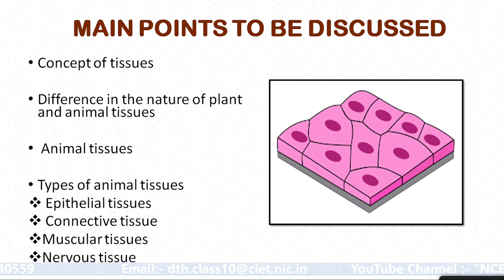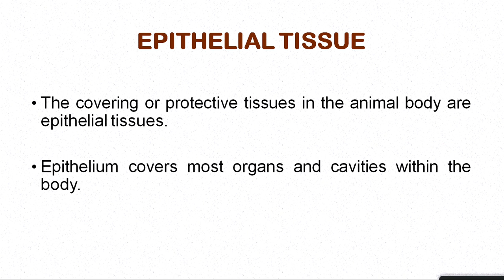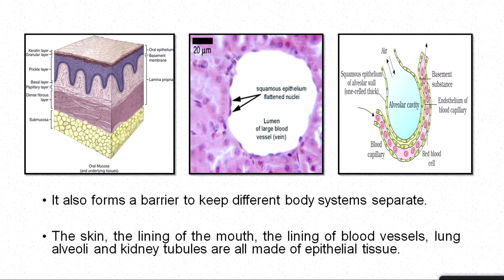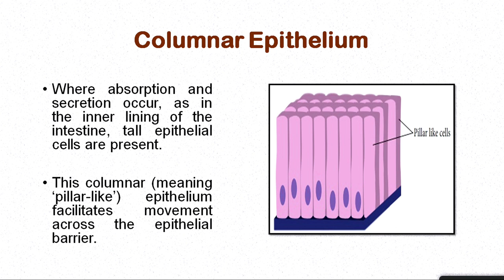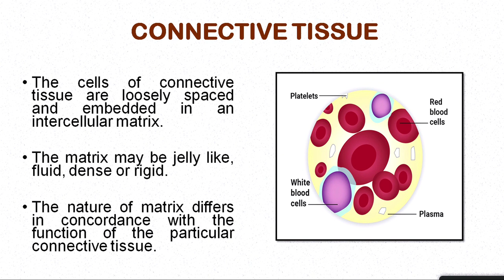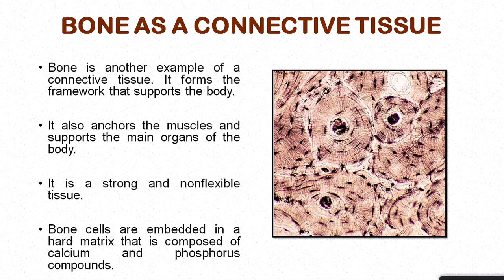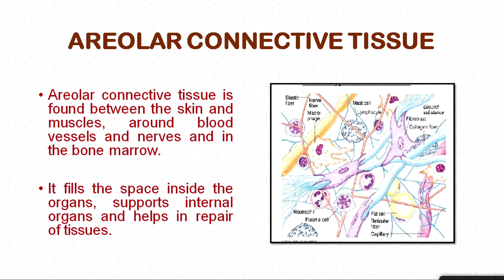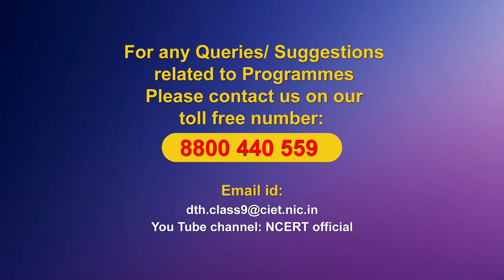Live Interaction on PMeVIDYA :Animal Tissues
Animal Tissues
Subject: Science      Class: IX

Sahyog Session
Mon-Fri                                             5-5.30pm

The programs can be viewed on:
1. DD Free dish channel #128
2. Zee Dish TV Channel #950
3. Tata Sky Channel #756
4. Airtel TV Channel #440
5. Videocon Channel #477
6. Jio TV App
7. ‘NCERT OFFICIAL’ YouTube Channel
3. SWAYAM Prabha App
4. ePathshala Kishore Manch App
5. Social Media Platforms of CIET & NCERT (YouTube, Facebook, Twitter, WhatsApp, Telegram)